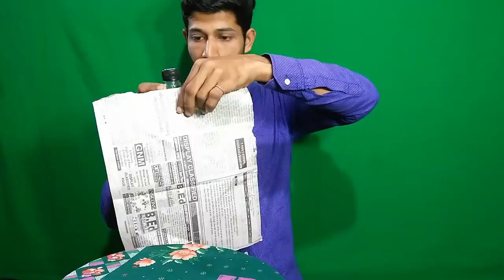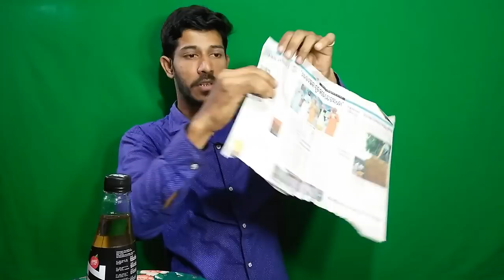आँखों के सामने से बोतल गायब जादू सीखे/bottle vanish magic trick and revealed in hindi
Hello frends

और आज मैंने आपको एक नया मैजिक ट्रिक सिखाया
उम्मीद हे आपको ये मैजिक ट्रिक अछि लगी होगी
जल्द ही हमारी न्यू मैजिक ट्रिक अपलोड होगी,
तब तक के लिए bye and take care...